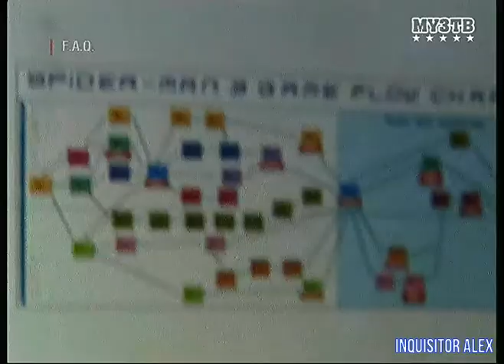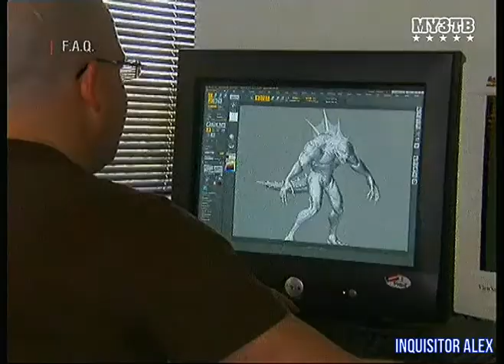65 - F.A.Q (ТК "Муз-ТВ", 28.07.2007 год) 480p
65 - F.A.Q (ТК "Муз-ТВ", 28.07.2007 год) 480p

- Genesis Rising: The Universal Crusade (PC)
- Overlord (PC)
- Spider-Man 3 (PC)
- Войны древности: Спарта (PC)
Авторы передачи:

Ведущие:
- Борик RoToR
- Влад Лехов
- Профессор Пуданс
- Федя Мега Драйв
- Андрей Воробей
- Василий Куйбар